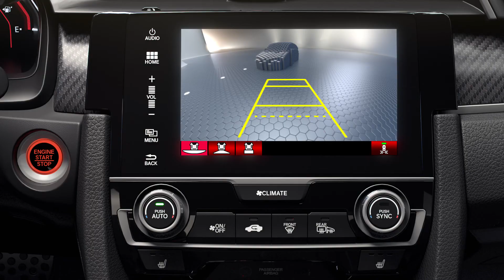Honda Civic | Soepel manoeuvreren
Laat u door de Honda Civic assisteren terwijl u manoeuvreert bij lage snelheid, bijvoorbeeld bij het in- of of uitrijden uit een parkeerplaats. Zodra er een mogelijk gevaar in uw omgeving gedetecteerd wordt, hoort u een geluidssignaal. Ontdek meer op

Automatische buitenspiegelinstelling bij het achteruitrijden | De Honda Civic zorgt voor een beter zicht bij het achteruitrijden. De buitenspiegel aan de passagierskant kantelt automatisch als u achteruitrijdt, zodat u de bocht of de wegbelijning veel beter ziet.
Parkeersensoren |  Om zelfverzekerd te kunnen manoeuvreren, heeft u een goed overzicht nodig. De Honda Civic merkt auto‘s op die u zelf wellicht over het hoofd gezien zou hebben bij het achteruitrijden. Als er een voertuig aankomt, wordt u met akoestisch en zichtbaar signaal gewaarschuwd via het 7“ CONNECT-scherm.
Hill Start Assist  | Dit systeem zorgt er na het loslaten van het rempedaal voor dat de rem ingedrukt blijft tot u het gaspedaal opnieuw induwt. Handig: zo rolt u niet voor- of achteruit op een helling of in een file.
Achteruitrijcamera | Zelfverzekerd en veilig achteruitrijden doet u met de achteruitrijcamera. U kunt op het CONNECT-scherm kiezen uit 3 verschillende camerahoeken. Zo weet u altijd wat er achter u gebeurt.